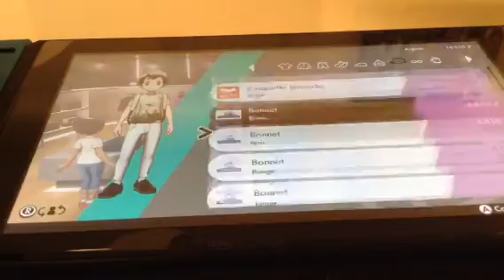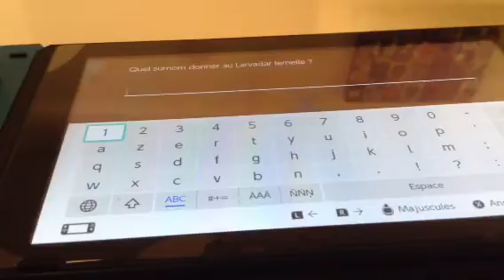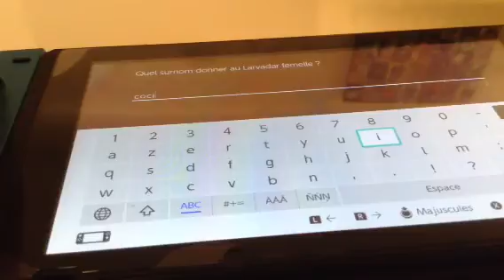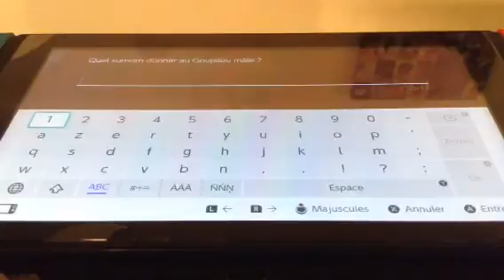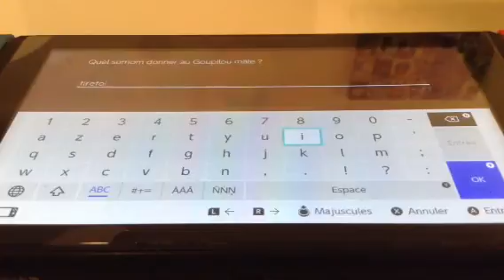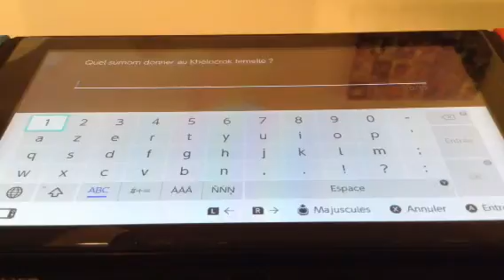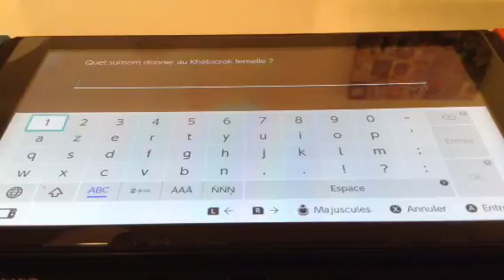Pokémon épée 🗡🔷02 ma tortue Ninja mutant venus 1/?